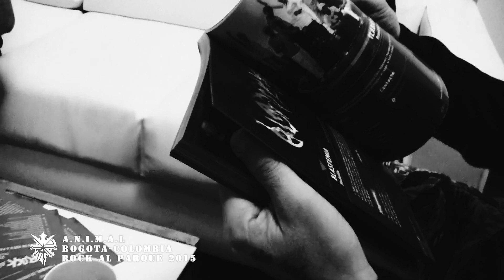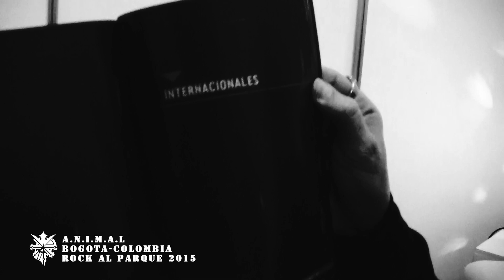DE GIRA CON A.N.I.M.A.L !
Abrimos el archivo 2015 cuando nos reencontramos después de muchos años con nuestros fans Colombianos en Rock Al Parque. TREMENDO!

Invitado en Cop Killer: Cristian Machado (ex- ill Niño)

A.N.I.M.A.L.